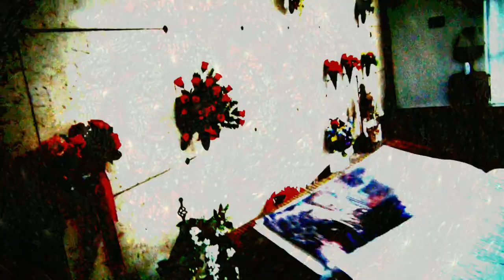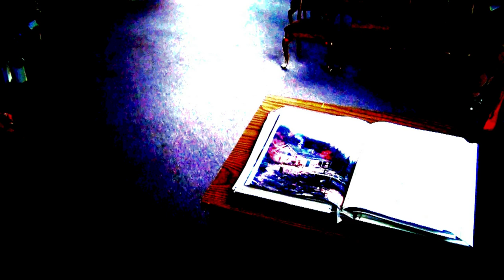M&P Radio Ep2: Window of Painting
A special thanks to Lorien Phoenix Von Brontide for such convincing vincent cosplay